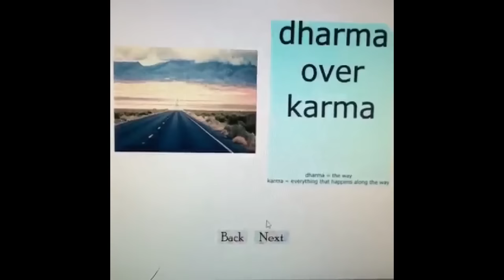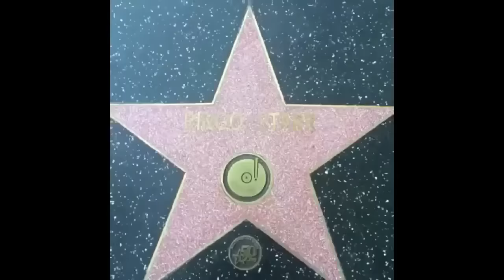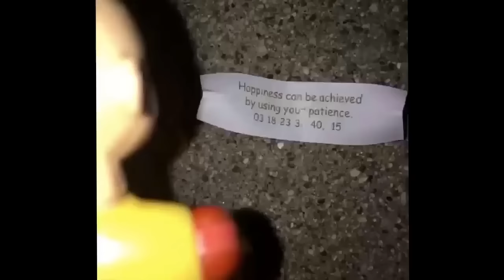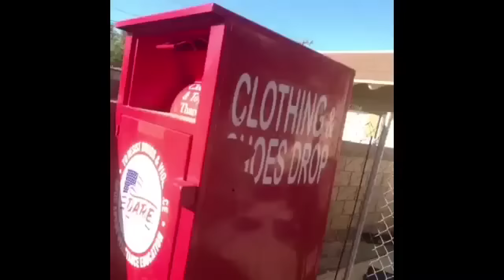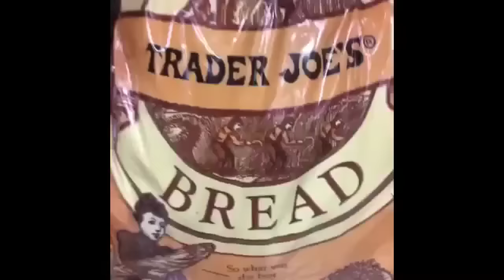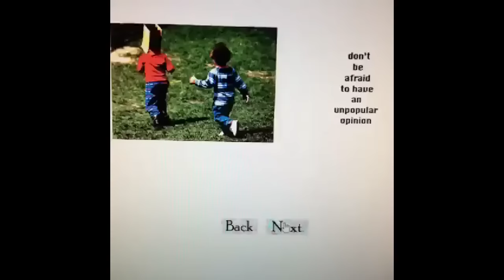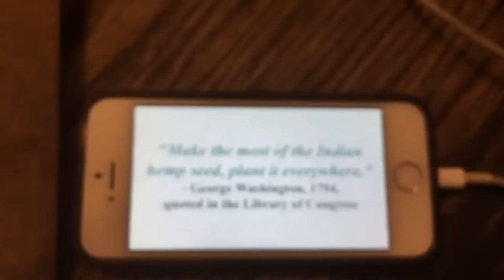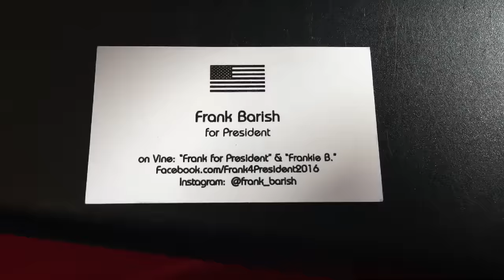The Second Third ~ [FULL MOVIE]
A film by Seth Derek Aronson